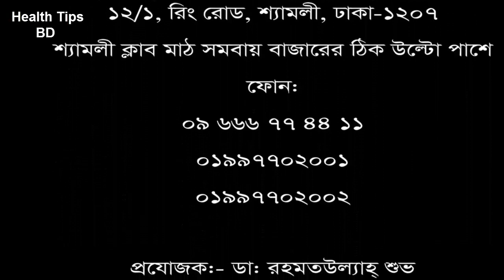১ বছর ধরে ডিস্ক প্রোলাপ্স (কোমর ব্যথা) রোগী ভালো হলো মাত্র ১০ দিনে||dprc advanced pain treatment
১ বছর ধরে ডিস্ক প্রোলাপ্স (কোমর ব্যথা) রোগী ভালো হলো মাত্র ১০ দিনে||dprc advanced pain treatment

keyword...